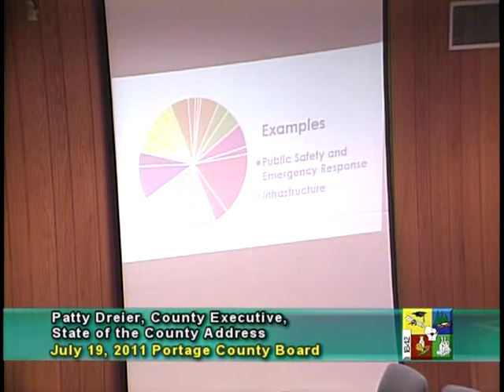State of the (Portage) County Address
Portage County Executive Patty Dreier delivering her State of the County Address to the County Board of Supervisors on July 19, 2011.